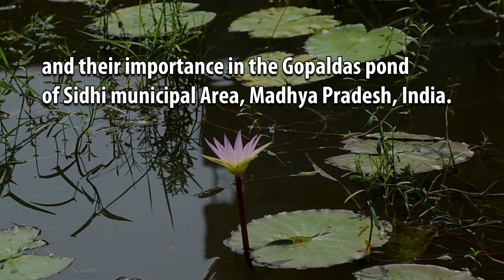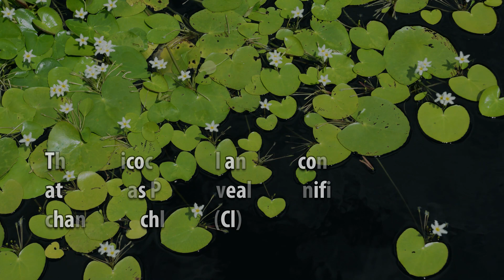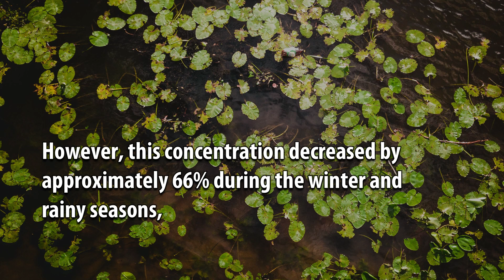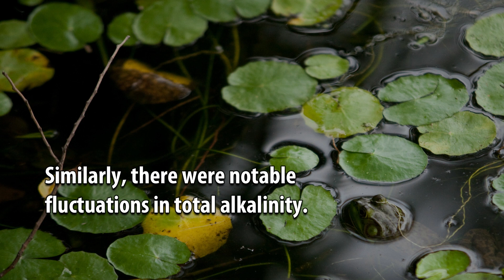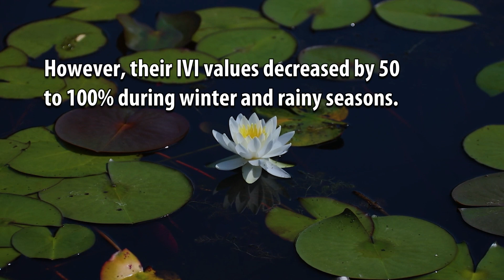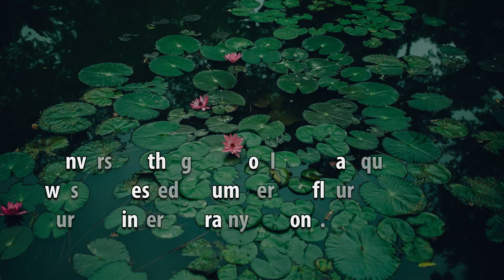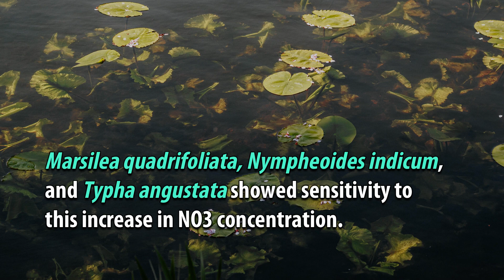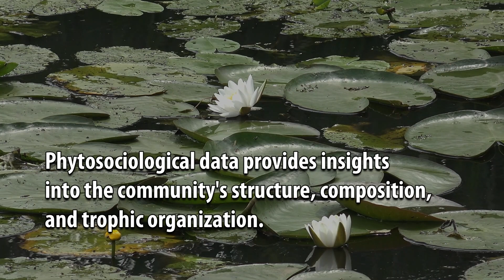Research Conducted on Aquatic Macrophytes and their Importance in Gopaldas Pond Located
Research Conducted on Aquatic Macrophytes and their Importance in Gopaldas Pond Located in Sidhi Municipal Area, Madhya Pradesh, India